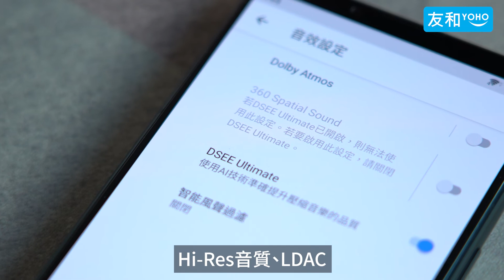新品開箱 Sony Xperia 5 III 精繳小巧 速度超越極限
Xperia 5 III 將高達 105 毫米的全新光學技術融入前代機種優異的自動對焦速度，輕巧卻強大。無論是影像或遊戲，這支可一手掌握的智慧型手機表現都超出你的期待。

yohohongkong.com 超過23,000款新潮電器、電子產品、美容及護理、海外新品特價發售 🙂
✅買滿 $400 免費送貨上門✅ 滿 $400 免費送到自取點✅支援多種付款方式: 信用卡、PayMe、Paypal、*轉數快、*ATM轉帳、*網上銀行轉帳
*可享3%折扣優惠